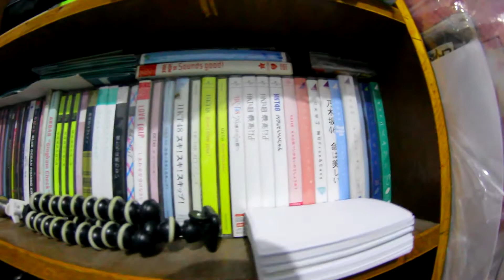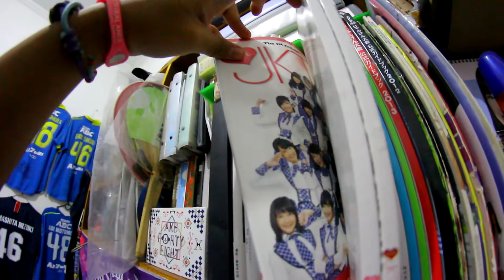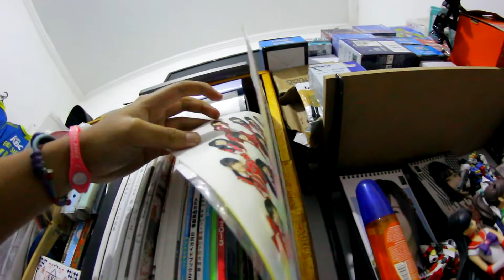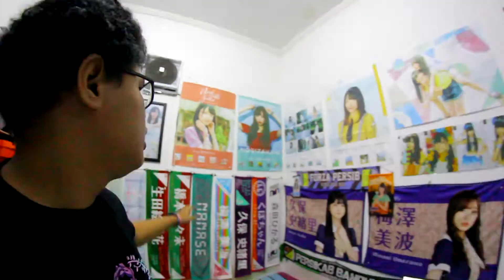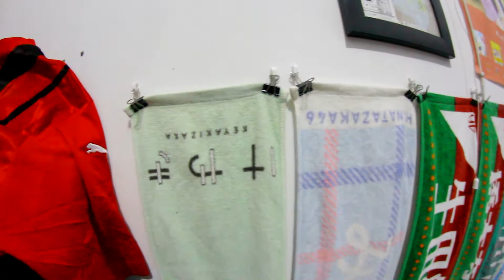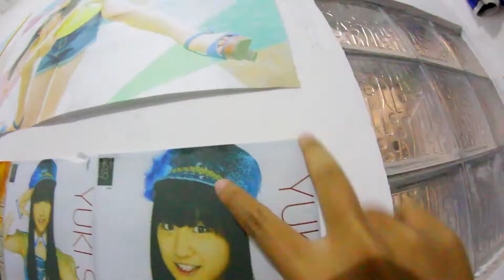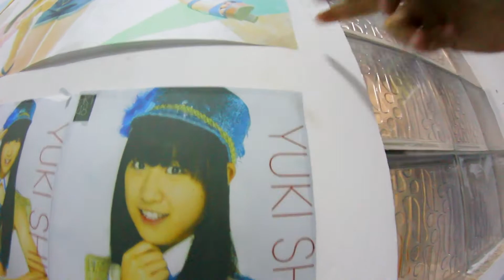cara gantungin towel sekalian room tour kamar wota nogizaka46.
video tutorial berkedok room tour.